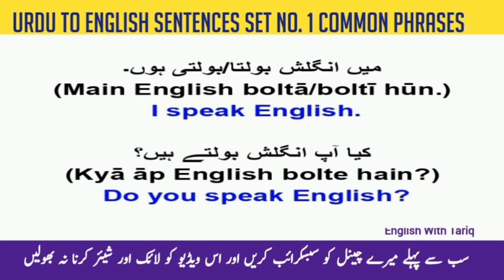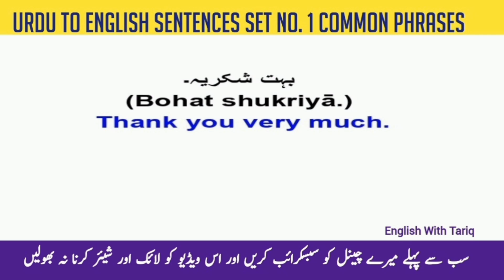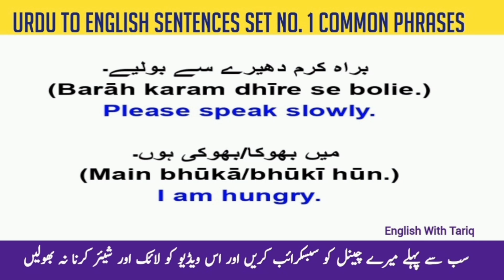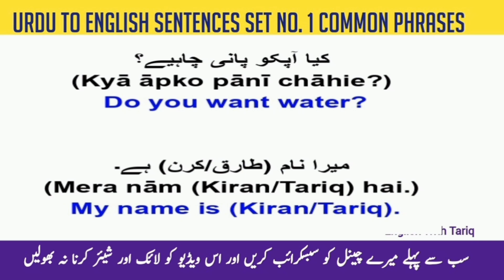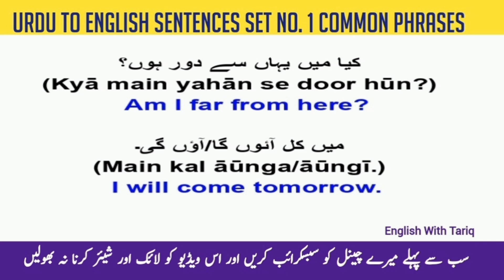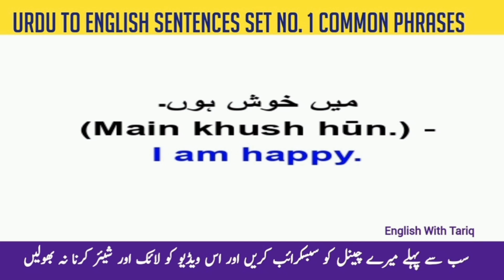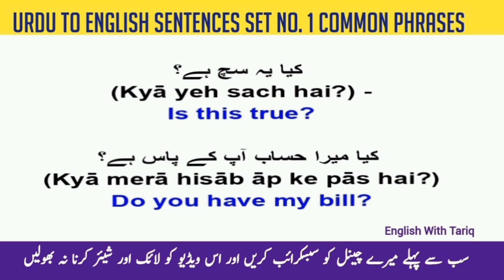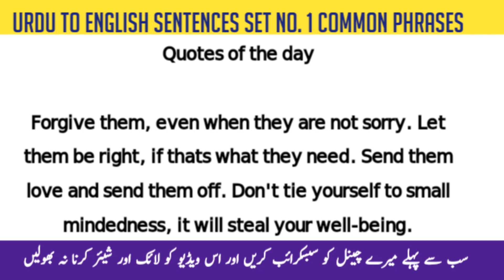Urdu To English Sentences Set 01 Common Phrases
Are you struggling with Urdu to English sentences? Look no further! In this video, we present "The Ultimate Guide to Urdu to English Sentences Set 01 Common Phrases." Whether you're a beginner or looking to enhance your language proficiency, this comprehensive breakdown will unlock the magic of common phrases in Urdu and English. Join us on this journey to become fluent in English and boost your language skills.

SEO-optimized Tags:

Urdu language learning
Common phrases explained
Language learning for beginners
Urdu to English communication
Boost language skills
Language learning journey
Language clickbait tricks
Language mastery techniques
Language breakdown video
Urdu and English comparison
Language fluency guide
Language video tutorial
Language learning hacks
Set 01 common phrases
Language secrets revealed
Language click-through tips
Language learning vlog
Language study techniques
Language explained visually
Language tutorial for beginners
Language video breakdown
Language learning made easy
Language clickbait title
Language video lessons
Language learning for YouTubers
Language clickbait strategy
Language study resources
Language video click-through
Language learning journey vlog
Language tips and tricks
Language tutorial clickbait
Language learning secrets